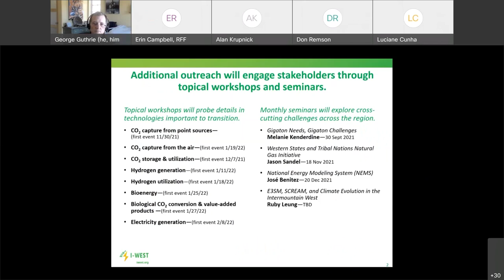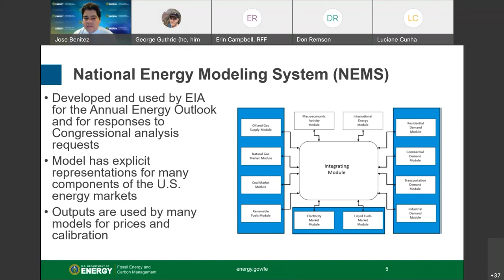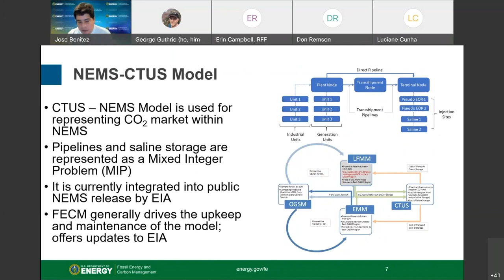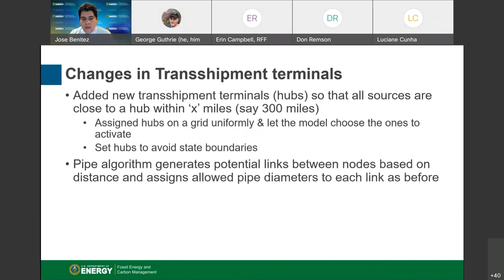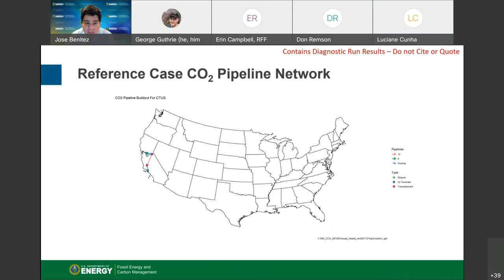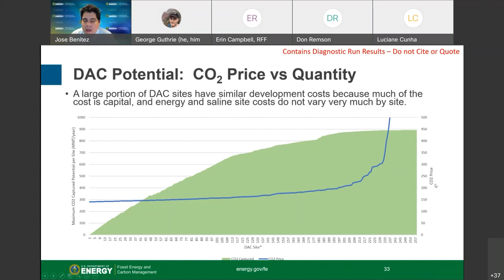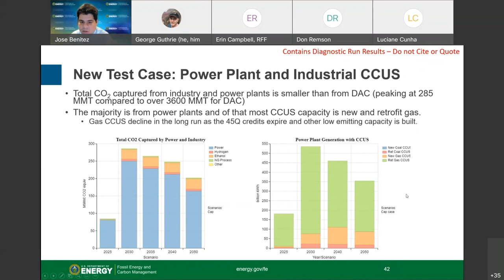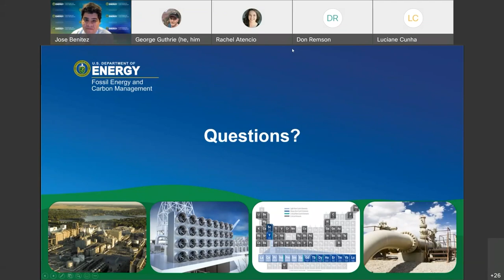I-WEST Seminar with Jose Benitez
The I-WEST seminar series hosts thought leaders on a spectrum of topics related to
transitioning the Intermountain West to carbon neutrality, including technologies, policy,
 workforce, and environmental justice.

This seminar features José Benitez, Director for the Systems, Economic and Environmental Analysis Division within the U.S. Department of Energy's Office of Clean Coal and Carbon Management. He specializes in developing new concepts and models to study the behavior of energy markets and the impacts of energy policy. His career has included the development of policy, analysis, and project management in the areas spanning fossil, renewable, and energy efficiency technologies. He has also built from the ground-up several analysis platforms for the representation of energy markets. Mr. Benítez has a Bachelor of Science in Mechanical Engineering from Rensselaer Polytechnic Institute and Juris Doctor, with a concentration on Energy and Environmental Law, from Duquesne University. He is a licensed Attorney and Professional Engineer.

Sponsored by the U.S. Department of Energy, I-WEST is focused on developing a regional technology roadmap to transition six states in the U.S. Intermountain West to a carbon neutral and economically sustainable energy system within the next 15 years. The I-WEST initiative takes a place-based approach, which emphasizes the importance of regional objectives, concerns, and goals regarding energy transition. Learn more online at iwest.org.